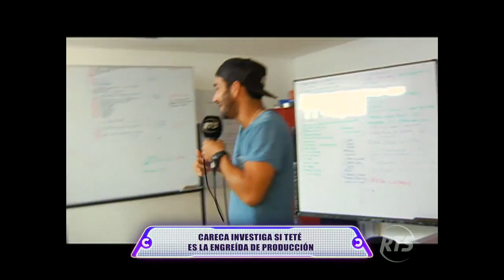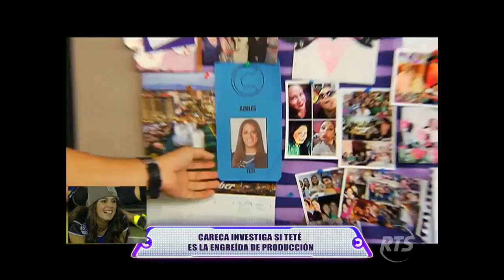Combate RTS - Programa Completo 10/Diciembre/2015